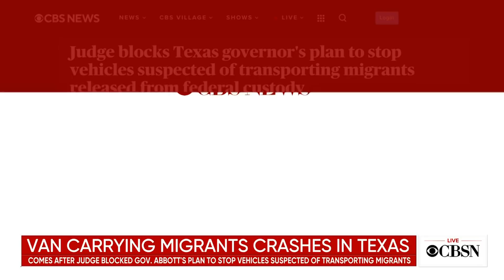Van carrying migrants crashes in Texas, killing at least 10 people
At least 10 people were killed and 20 injured after a van carrying migrants crashed on a remote Texas highway. The Texas Department of Public Safety said the van's driver was speeding and veered off of a highway into a utility pole. CBS News immigration reporter Camilo Montoya-Galvez joined CBSN to discuss.